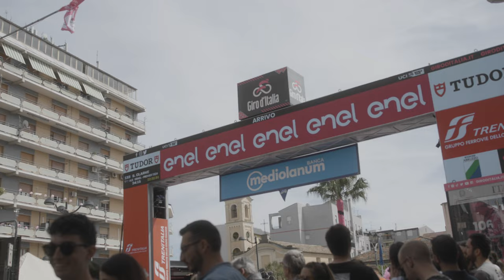Sena and Team dsm-firmenich at the Giro d'Italia | Race Radios Revolutionized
After winning the Maglia Rosa several years ago, Team dsm-firmenich (formerly known as Team DSM) holds a special place in its heart for Italy's Grand Tour, the Giro d'Italia. The three week professional cycling stage race is one of the most important and gruelling  bike races, on par with the Tour de France.

As they're so well known for doing,  Team dsm-firmenich has been meticulously preparing for the Giro with an unwavering attention to detail and technological innovation.  Sena is proud to announce that after working closely with the team to develop what we feel is a revolutionary advancement in race radio technology, the Giro marks the official start of  Team dsm-firmenich's adoption of the new Sena in-race communication system. Team DSM will use the new Sena communication system in all time trials, from this point forward.  Sena has been collaborating with  Team dsm-firmenich to perfect the system for over a year.

Take a look at some of the behind the scenes footage of the testing with  Team dsm-firmenich riders and staff, their first reactions, and what racing at the Giro looks like from where the action is actually happening.

Video Editor
Credit: Alexander Shaw